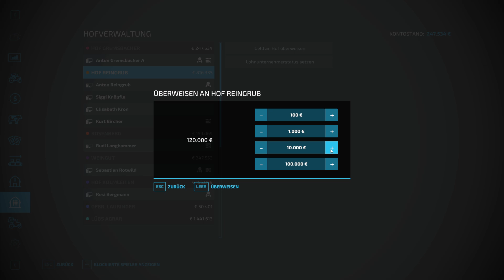True Farming 2 #34 - Versteigerung vom Hof Reingrub - Farming Simulator 22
☑️True Farming 2 Side Storys Anton Gremsbacher - Versteigerung vom Hof Reingrub - Farming Simulator 22